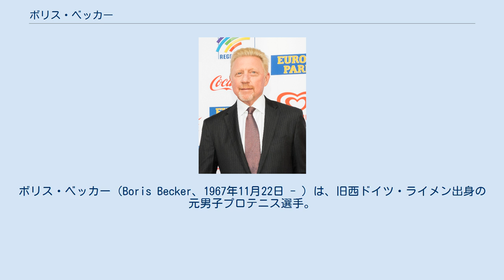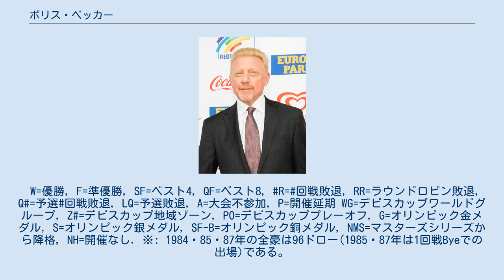ボリス・ベッカー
ボリス・ベッカー（Boris Becker、1967年11月22日 - ）は、旧西ドイツ・ライメン出身の元男子プロテニス選手。
プロ・ポーカー・プレーヤー。
2歳年下のシュテフィ・グラフとともに、ドイツのテニス界の黄金時代を築いたスター選手だった。
4大大会通算「6勝」を挙げる。
ATPツアーでは、シングルスで4大大会6勝を含む49勝、ダブルスで15勝を挙げた。
フルネームは Boris Franz Becker （ボリス・フランツ・ベッカー）という。
 2008年よりプロのポーカー・プレーヤーとしてのキャリアをスタートさせた。
またオンライン・ポーカーを運営する会社と既にスポンサー契約を結んでいる。
 オープンスタンスから放たれる強烈なサーブは「ブンブン・サーブ（boom boom serve、「boom boom」は大砲の爆撃音を表す）」という愛称で呼ばれたビッグサーバーである。
ただし、サーブの名付け親とされる坂井利郎が本人に了解を求めたところ、「東京の大会で初めて試したので、‹東京サーブ›と呼んでほしい」との返答だったという。
 1984年にプロ転向。
 1985年、ウィンブルドン選手権にて、大会史上最年少の「17歳7ヶ月」で初優勝を飾る。
世界ランキング38位のノーシードから勝ち上がり、決勝で南アフリカのケビン・カレンを 6-3, 6-7, 7-6, 6-4 で破った。
敗れたカレンはコナーズ、マッケンローらを破って勝ち上がったが最後は17歳の新鋭の前に屈した。
翌1986年にも同選手権で決勝に進み、悲願の初優勝を目指したナンバー1のイワン・レンドルを破り、18歳で大会2連覇を達成。
1987年はまさかの2回戦敗退に終わったが、1988年から1991年にかけて4年連続で同選手権の決勝に進出する。
そのうち1988年から1990年までは3年連続でステファン・エドベリと決勝で対戦した。
1989年はエドベリを破って優勝を果たしたが、1988年と1990年には敗れている。
1991年には、テニス4大大会史上初の「ドイツ対決の決勝」をミヒャエル・シュティヒと戦ったが、1歳年下のシュティヒにストレートで敗れ、3度目の準優勝となった。
 その後もウィンブルドンでは1995年に準優勝(決勝でピート・サンプラスに敗退)するなど好成績を出し続け、ウィンブルドンでは通算71勝(12敗)を挙げた。
 ベッカーはダブルスでも通算15勝を挙げたが、その中には1992年バルセロナ五輪の男子ダブルスで、ドイツ代表選手としてミヒャエル・シュティヒとペアを組んだ金メダルも含まれている。
 ベッカーはウィンブルドン選手権で3度の優勝、4度の準優勝など大活躍し、ウィンブルドン71勝はコナーズ・フェデラーの84勝に次ぐ歴代3位の記録である。
 ベッカーは1989年にウィンブルドンに続いて全米を制し、初めてウィンブルドン以外のグランドスラムタイトルを獲得した。
 その後1991年には全豪オープンでも初優勝を果たし、キャリア終盤の1996年には2度目の全豪制覇を成し遂げている。
1996年の全豪決勝では、ベッカーと同じく17歳でグランドスラム初優勝を果たしたマイケル・チャンと好勝負を繰り広げた。
 ベッカーの全仏オープンの最高成績はベスト4である(1987年・1989年・1991年)。
 ベッカーは全仏を筆頭にクレーコートでは1つもタイトルを獲得できなかった。
 年間最終戦でも長く活躍し、3度の優勝、5度の準優勝を記録している。
 ベッカーは多くの選手たちの間でも才能では1番と言う声は強かったが、要所で勝ち切れず世界ランク1位在位はわずか12週でライバルのエドベリの72週と比べずっと短い。
 ウィンブルドンや年間最終戦などでも決勝には多く進出するが準優勝が多く、勝ち切れない面がよく出ている。
 ボリス・ベッカーは1999年のウィンブルドン選手権4回戦でパトリック・ラフターに敗れ、現役引退を表明した。
2003年に国際テニス殿堂入りを果たしている。
 2013年12月18日、ノバク・ジョコビッチのコーチに就任することが発...